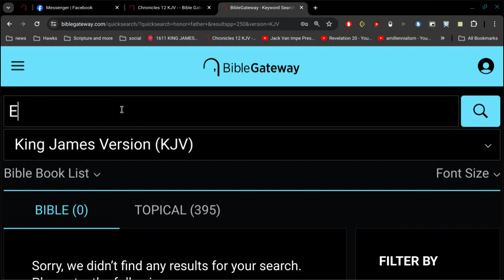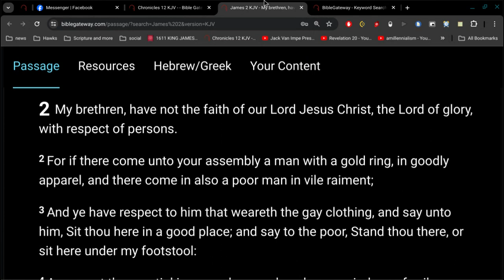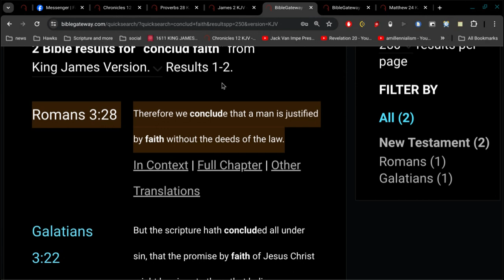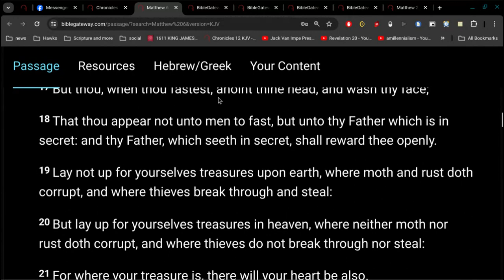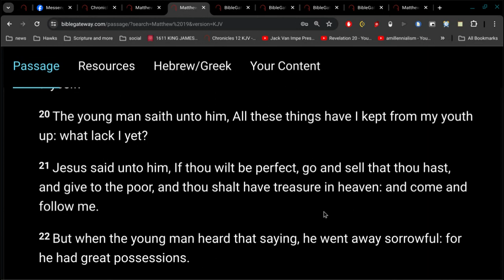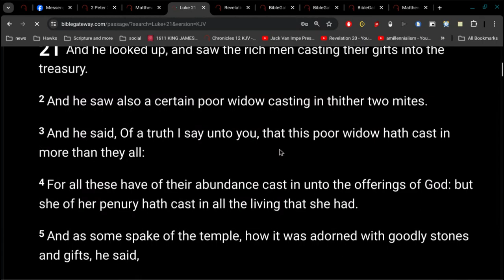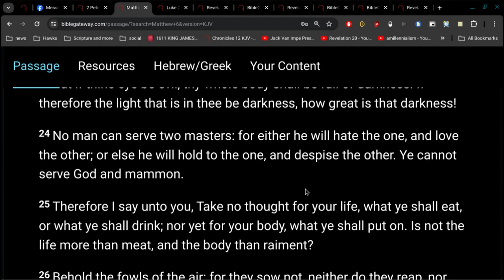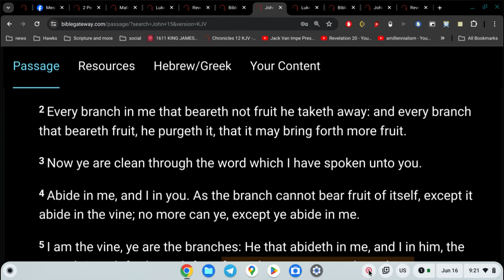The Hour of Power with the G-Man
we teach the Word of God against the words of men

the scripture hath concluded all under sin,
that the promise by faith of Jesus Christ might be given to them that believe.